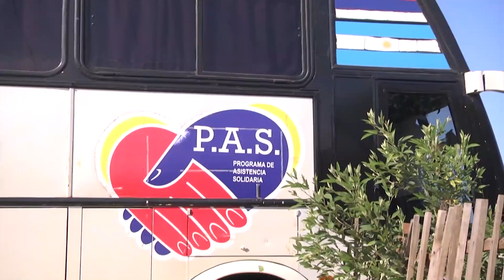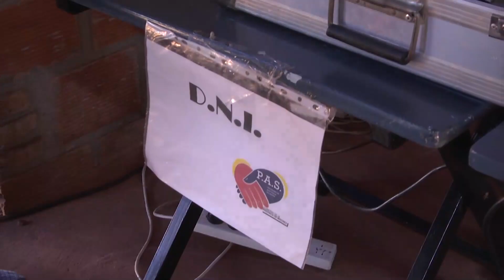PAS: el programa realizó 22 mil prestaciones en lo que va del año